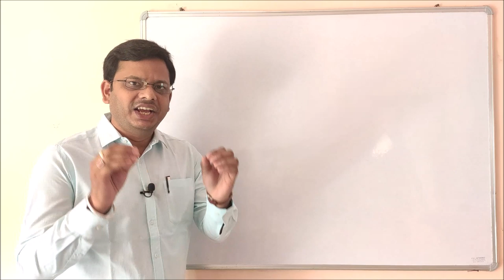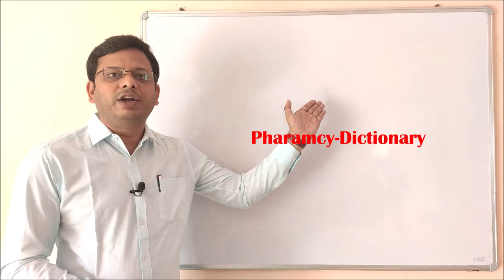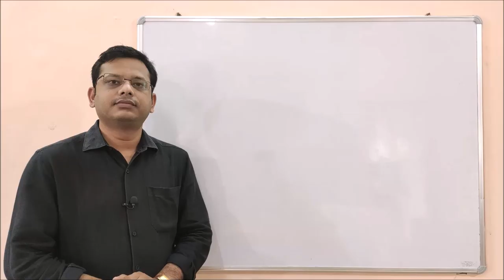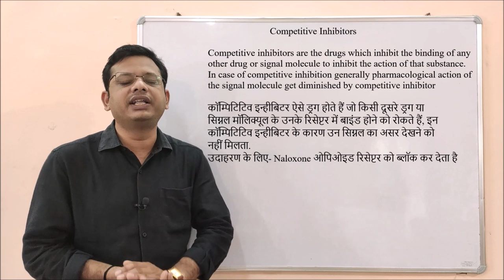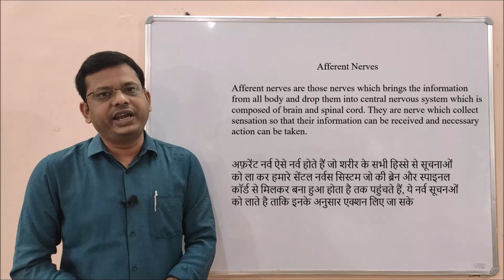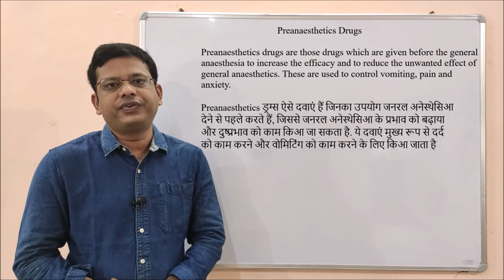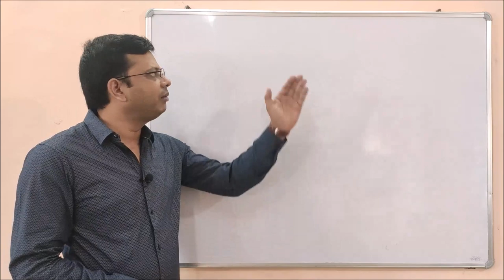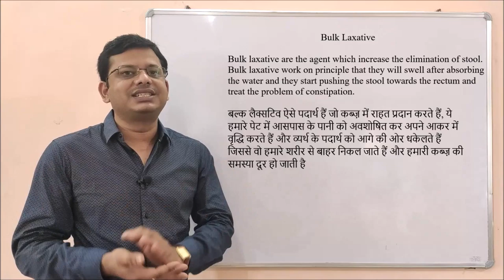Pharmacy Dictionary By Pushpendra Patel | Medicine Pharmacology for MBBS Pharma & Nursing , BDS+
Pharmacy dictionary is another channel which is providing one new terminology per day. This terminology will help you in boosting your basic in pharmacy subjects.